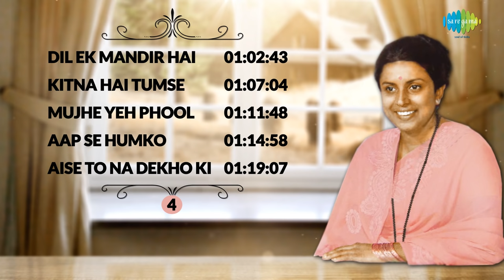Top 25 Songs of Suman Kalyanpur | सुमन कल्याणपुर के टॉप 25 गाने | One Stop Jukebox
00:00:07 Aajkal Tere Mere Pyar Ke Charche-Brahmachari
00:05:14 Na Tum Hamen Jano-Baat Ek Raat Ki
00:08:42 Tumne Pukara Aur Hum Chale Aaye-Raj Kumar
00:14:09 Hai Na Bolo Bolo-Andaz
00:18:49 Na Na Karte Pyar Tumhin Se-Jab Jab Phool Khile
00:22:14 Jo Tum Chahte Ho-Baharon Phool Barsao
00:25:52 Mera Pyar Bhi Tu Hai-Saathi
00:30:09 Thehriye Hosh Mein Aa Loon-Mohabbat Isko Kahte Hain
00:33:33 Dil Ne Phir Yaad Kiya-Dil Ne Phir Yaad Kiya
00:37:08 Hamne Mana Hampe Sajan Jobanwa Bharpoor Hai-Dada.
00:40:53 Pehla Pehla Pyar-Budtameeez
00:45:12 Chura Le Na Tumko Ye Mausam Suhana-Dil Hi To Hai
00:48:24 Tumse O Haseena-Farz
00:54:16 Garjat Barsat Sawan Aayo Re-Barsaat Ki Raat
00:57:25 Aaya Na Humko Pyar Jatana-Pehchan
01:02:43 Dil Ek Mandir Hai-Dil Ek Mandir
01:07:04 Kitna Hai Tumse Pyar Mujhe-Suraj
01:11:48 Mujhe Yeh Phool Na De-Gazal
01:14:58 Aap Se Humko Bichhade Huye-Vishwas
01:19:07 Aise To Na Dekho Ki-Bheegee Raat
01:23:28 Tujhe Pyar Karte Hain-April Fool
01:26:58 Hum Sabko Nek Raah Chalana-Dada.
01:32:32 Parbaton Ke Pedon Par Sham Ka Basera-Shagoon
01:36:21 Ajhun Na Aye Balamwa-Sanjh Aur Savera
01:41:26 Rahen Na Rahen-Mamta

Track:  Aajkal Tere Mere Pyar Ke Charche
Album:  Brahmachari
Artist:  Suman Kalyanpur, Mohd.Rafi
Music Director:  Shankar Jaikishan
Lyricist:  Hasrat Jaipuri

Track:  Na Tum Hamen Jano
Album:  Baat Ek Raat Ki
Artist:  Suman Kalyanpur
Music Director:  S.D. Burman
Lyricist:  Majrooh Sultanpuri

Track:  Tumne Pukara Aur Hum Chale Aaye
Album:  Raj Kumar
Lyricist:  Hasrat Jaipuri

Track:  Hai Na Bolo Bolo
Album:  Andaz
Artist:  Mohd.Rafi, Suman Kalyanpur, Sushama Shreshtha, Prativa
Lyricist:  Hasrat Jaipuri

Track:  Na Na Karte Pyar Tumhin Se
Album:  Jab Jab Phool Khile
Music Director:  Kalyanji Anandji
Lyricist:  Anand Bakshi

Track:  Jo Tum Chahte Ho
Album:  Baharon Phool Barsao
Artist:  Suman Kalyanpur
Music Director:  Rajan Pal
Lyricist:  Qamar Jalalabadi

Track:  Mera Pyar Bhi Tu Hai
Album:  Saathi
Artist:  Mukesh, Suman Kalyanpur
Music Director:  Naushad
Lyricist:  Majrooh Sultanpuri

Track:  Thehriye Hosh Mein Aa Loon
Album:  Mohabbat Isko Kahte Hain
Music Director:  Khaiyyaam
Lyricist:  Majrooh Sultanpuri

Track:  Dil Ne Phir Yaad Kiya
Album:  Dil Ne Phir Yaad Kiya
Artist:  Mohd.Rafi, Suman Kalyanpur, Mukesh
Music Director:  Sonik Omi
Lyricist:  G.L.Rawal

Track:  Hamne Mana Hampe Sajan Jobanwa Bharpoor Hai
Album:  Dada.
Artist:  Suman Kalyanpur
Music Director:  Usha Khanna, Kamal Joshi
Lyricist:  Mahendra Dehlvi

Track:  Pehla Pehla Pyar
Album:  Budtameeez
Artist:  Suman Kalyanpur
Lyricist:  Hasrat Jaipuri

Track:  Chura Le Na Tumko Ye Mausam Suhana
Album:  Dil Hi To Hai
Artist:  Suman Kalyanpur, Mukesh
Music Director:  Roshan
Lyricist:  Sahir Ludhianvi

Track:  Tumse O Haseena
Album:  Farz
Music Director:  Laxmikant Pyarelal
Lyricist:  Anand Bakshi

Track:  Garjat Barsat Sawan Aayo Re
Album:  Barsaat Ki Raat
Artist:  Suman Kalyanpur, Kamal Barot
Music Director:  Roshan
Lyricist:  Sahir Ludhianvi

Track:  Aaya Na Humko Pyar Jatana
Album:  Pehchan
Lyricist:  Indeewar

Track:  Dil Ek Mandir Hai
Album:  Dil Ek Mandir
Artist:  Mohd.Rafi, Suman Kalyanpur
Lyricist:  Hasrat Jaipuri

Track:  Kitna Hai Tumse Pyar Mujhe
Album:  Suraj
Lyricist:  Hasrat Jaipuri

Track:  Mujhe Yeh Phool Na De
Album:  Gazal
Music Director:  Madan Mohan
Lyricist:  Sahir Ludhianvi

Track:  Aap Se Humko Bichhade Huye
Album:  Vishwas
Artist:  Suman Kalyanpur, Manhar Udhas
Lyricist:  Gulshan Bawra

Track:  Aise To Na Dekho Ki
Album:  Bheegee Raat
Music Director:  Roshan
Lyricist:  Majrooh Sultanpuri

Track:  Tujhe Pyar Karte Hain
Album:  April Fool
Lyricist:  Shailendra

Track:  Hum Sabko Nek Raah Chalana
Album:  Dada.
Artist:  Suman Kalyanpur
Lyricist:  Gauhar Kanpuri

Track:  Parbaton Ke Pedon Par Sham Ka Basera
Album:  Shagoon
Music Director:  Khaiyyaam
Lyricist:  Sahir Ludhianvi

Track:  Ajhun Na Aye Balamwa
Album:  Sanjh Aur Savera
Lyricist:  Hasrat Jaipuri

Track:  Rahen Na Rahen
Album:  Mamta
Music Director:  Roshan
Lyricist:  Majrooh Sultanpuri